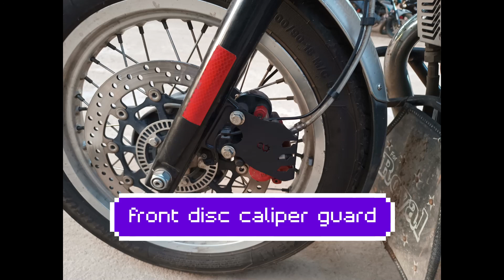Interceptor 650_front disc caliper guard@rear footrest extender@NGK Iridium Spark plug